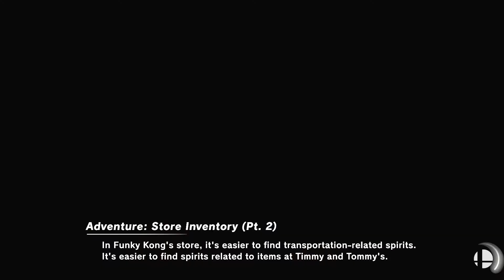CLASS VS. DRIPP Smash Ultimate Mod Battle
We start the year of 2021 with some Dripp.